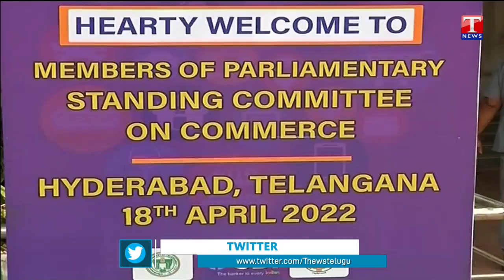MP Vijaya Sai Reddy Holds Parliamentary Standing Committee on Commerce | T News